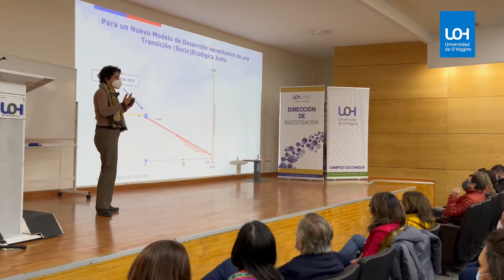Charla Magistral Ley Marco de Cambio Climático.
Exposición a cargo de la Ministra del Medio Ambiente, Maisa Rojas, en el Campus Colchagua de la UOH.